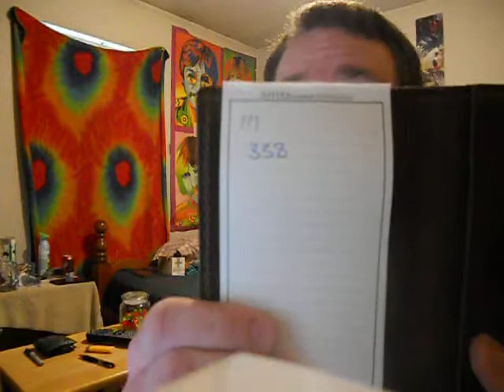Contest Results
dclark911 Come on down,your the next contestant on Price is Free!